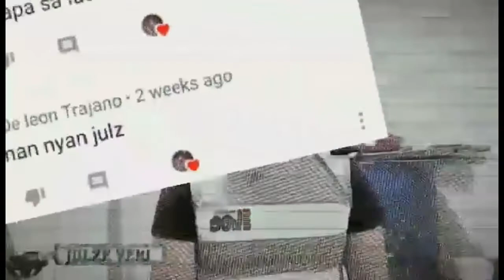🦍🦧HOW TO MAKE REALISTIC PAPER ROSES || EASY PAPER FLOWER D.I.Y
😊😘Heyyy mga amigos and amigas,
My name is  JULZE VERI i am proud cebuano-subano-ilonggo.
Our videos includes daily life vlog, foods, family & friends bonding, works and randum vlogs while i am living here in abroad. This channel created as a memory keeper.
Please join us an be apart it's not perfect but it's full of joy.